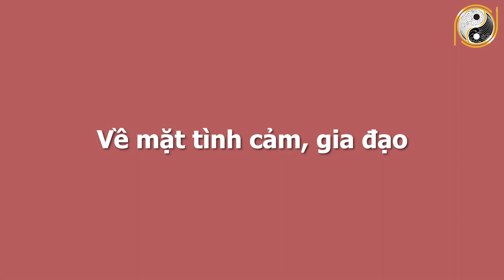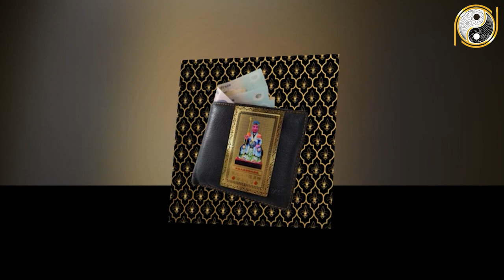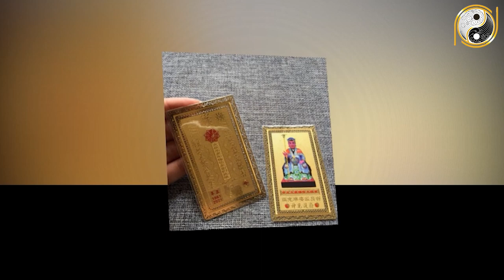Xem Tử Vi Tuổi Bính Tuất 1946 Tháng 8 Âm Lịch TRÚNG SỐ ĐỘC ĐẮC, Giàu Có Hơn Người, Tiền Tỷ Về Tay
01. Linh phù giải hạn
02. Hồ lô hóa giải Ngũ Hoàng
03. Mai Hoa Phú Quý
04. Gương bát quái tinh cầu
05. Kim bài thái tuế 2023
06. Vòng tam hợp Dần Ngọ Tuất
07. Vòng tam hợp Thân Tý Thìn
08. Vòng tam hợp Hợi Mão Mùi
09. Vòng Tam Hợp Tỵ Dậu Sửu
10. Bát bảo tâm kinh
11. Minh Quang pháp bảo cầu
12. Minh Quang pháp bảo lục giác
13. Tỳ Hưu Lộc Tài (Đồng)
14. Tỳ Hưu Khai Vận ( Bạch Ngọc)
15. Bách Niên Tụ Tài ( tụ tài lộc)
16. Song long ngọc ấn ( ấn thăng quan)
17. Kim bài ngũ Lộ Thần Tài
18. Hồ lô bình an ( treo xe)
19. Móc khóa văn xương
20. Ống bút văn xương gỗ đào
21. Bút văn xương gỗ đào
22. Bút văn xương gỗ đào nhỏ
23. Hoa mai kim tiền ( mạ vàng )
24. Các vật phẩm phong thủy khác Xem Tử Vi Tuổi Bính Tuất 1946 Tháng 8 Âm Lịch TRÚNG SỐ ĐỘC ĐẮC, Giàu Có Hơn Người, Tiền Tỷ Về Tay.